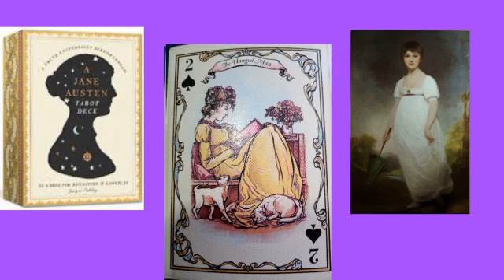2 of Spades~ The Hanged Man